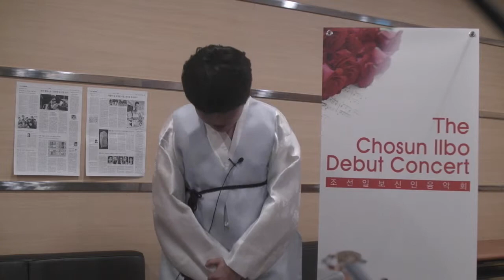조선일보 신인음악회 - 김재훈(아쟁, 서울대)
2015년 3월 8일 일요일 세종문화회관 체임버홀